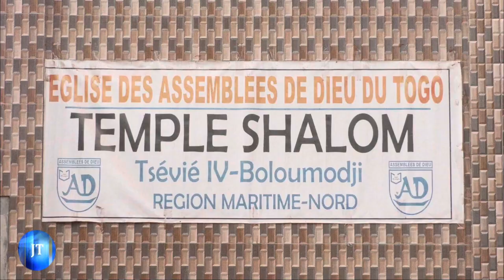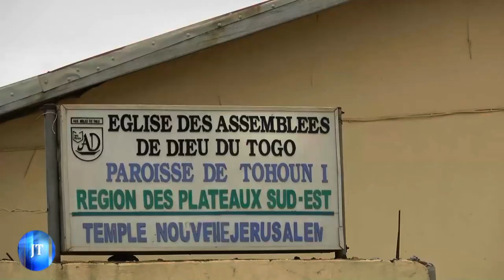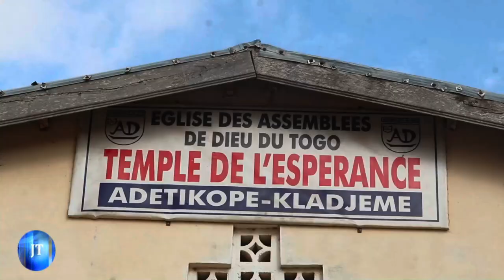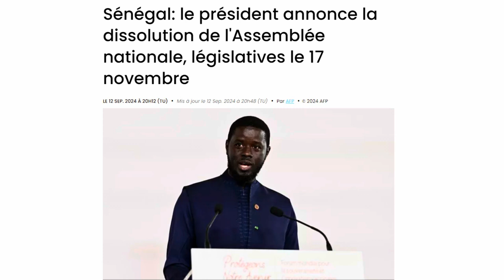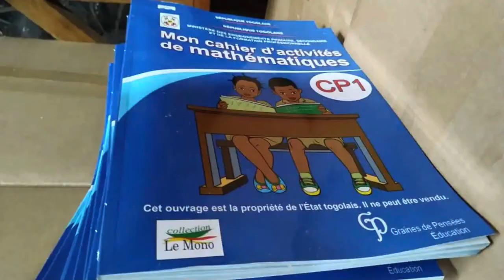JOURNAL DU 13 09 2024